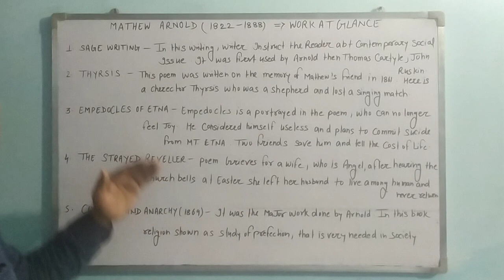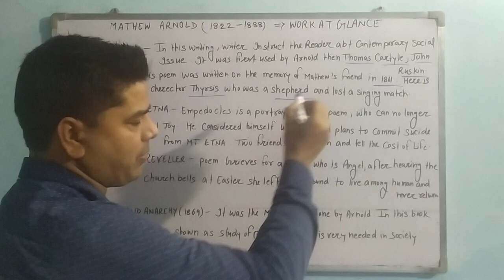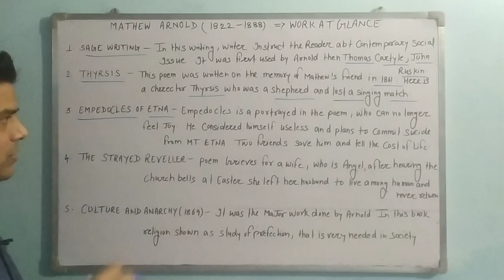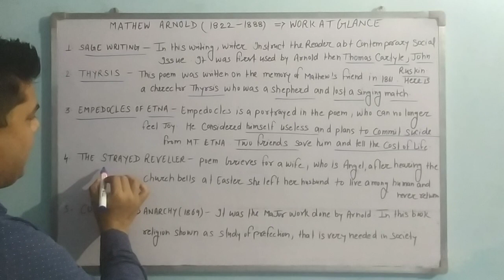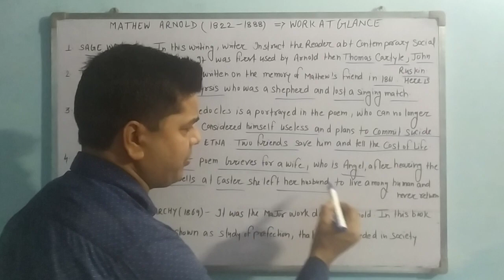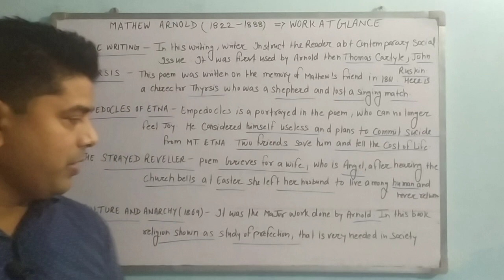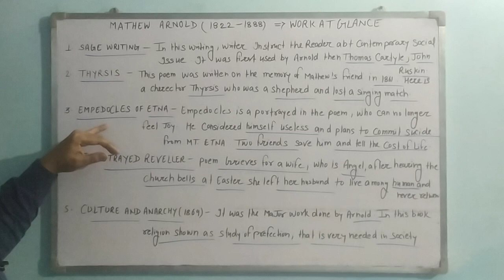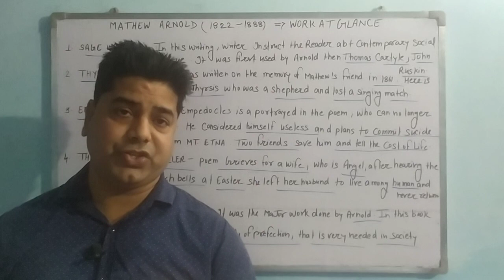कवि जिसने धर्म का सही मतलब बताया l और यह भी बताया कि धोखा देने वालो को सजा धरती पर ही मिलती है....